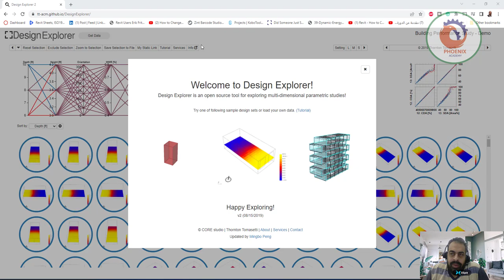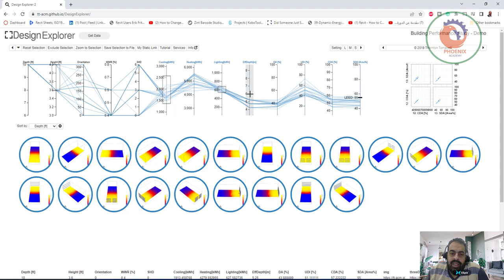DesignExplorer واجهة تتيح لك تصور مجموعات التكرارات وتصفيتها مجموعات من حلول التصميم